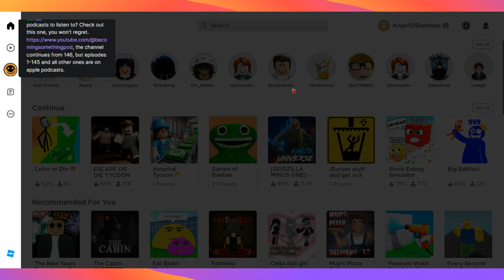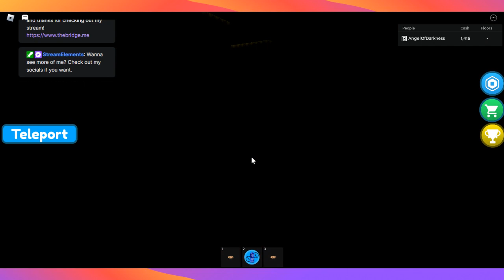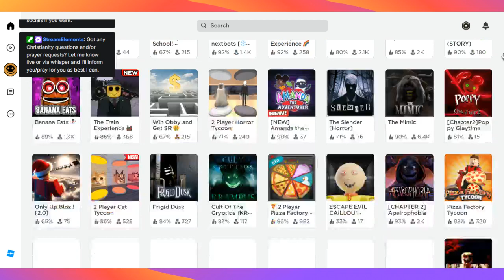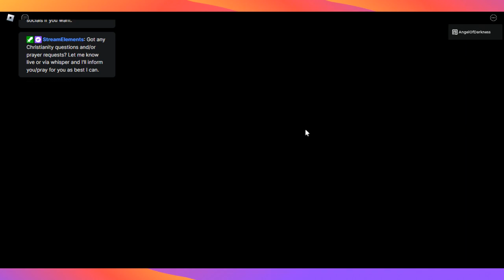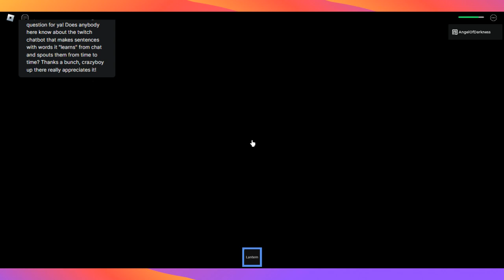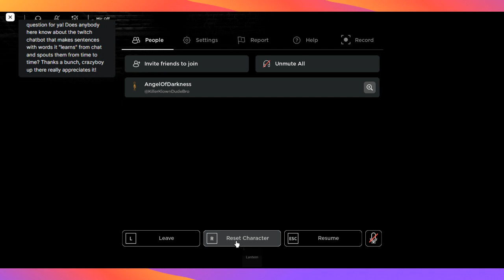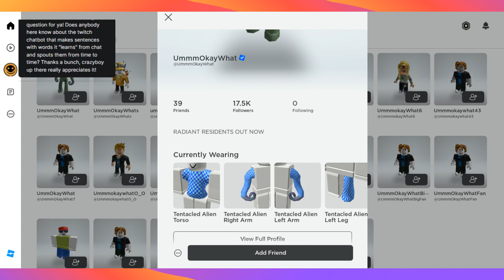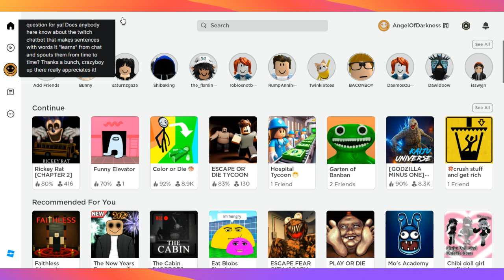More Pretty Colors | I'm Back Part 2 (1/5/2024)